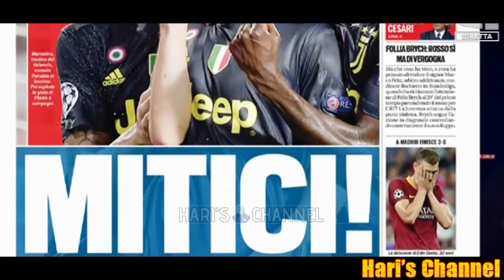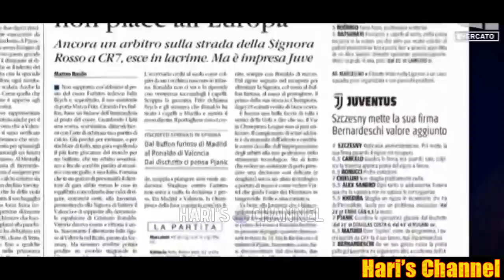SCARPINI: "AL GOL DI ICARDI IERI? SONO ESPLOSO, DOPO QUESTA PRIMA GIORNATA DI CHAMPIONS.."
Roberto Scarpini commenta con gli altri ospiti in studio questa prima giornata di UEFA Champions League appena terminata e la prestazione dei nerazzurri in Inter-Tottenham.